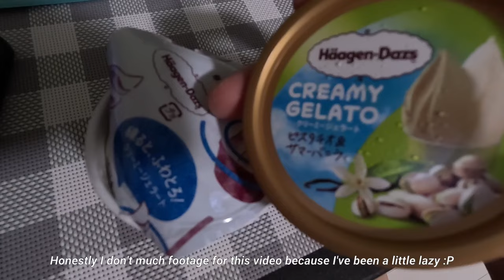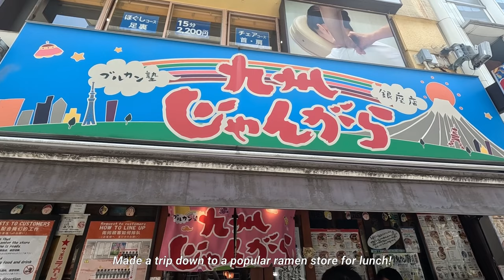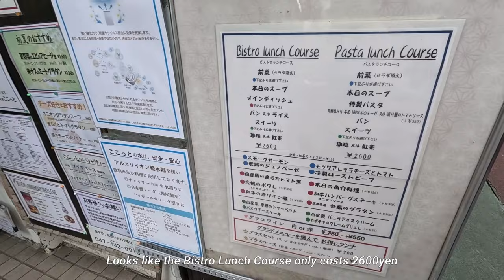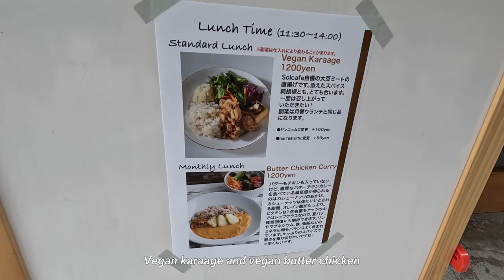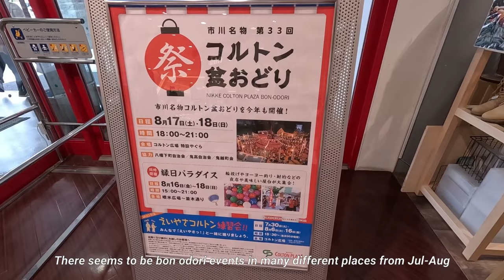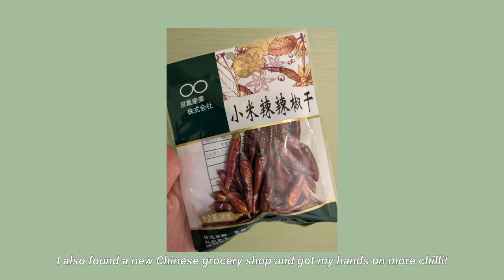Solo Life in Tokyo: Oedo Antique Market | Walking around Moto Yawata | French Bistro Hidden Gem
Just little day to day snippets, and a visit to Moto Yawata station!

For subtitle translations, please use the auto-translate!

Music from Uppbeat (free for Creators!)